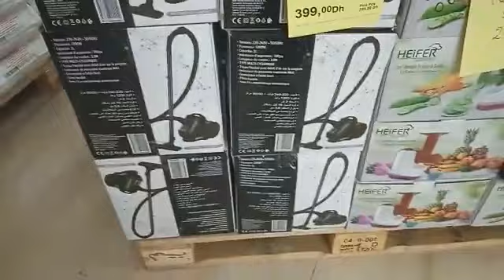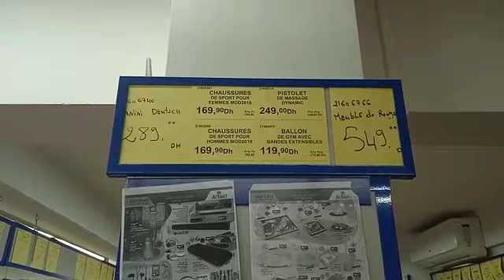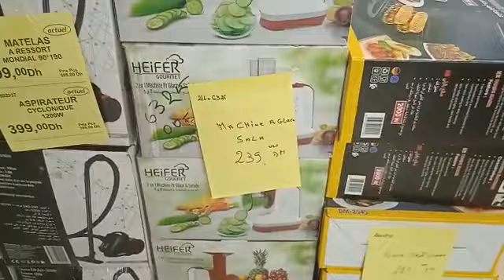مباشرة من بيم نايضة مخاطفة 🤩 اكتشفوا عروض بيم عن قرب 🔥 منظم أحذية 100 درهم bim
متابعي قناة جديد العروض الجولة ديال اليوم قبلو عليا وصافي طارو بكلشي مشيت مع 9 ديال الصباح ودرت 2 ديال بيم  متلقيتش منظم الأحدية والماطلا. اما الماريو مجبوهش فمرا , التخفيضات مكتكون فجميع البلايص المخاطفة نتمناو يجيبو سطوك جديد.

شاهد ايضا
 جديد عروض و هميزات بيم المغرب الوطنية ليوم الجمعة 20 ماي 2022  Catalogue bim 20 mai
جديد تخفيضات مرجان اليوم لغاية 3 ماي 2022 Catalogue Marjane du 15 avril au 3 mai

Offres BIM Maroc 20 mai 2022
 Promotions BIM Maroc 20 mai 2022
Flyer BIM Maroc 20 mai 2022
 BIM Actuel 20 mai 2022
 Catalogue Bim 20 mai 2022
 عروض بيم 2022
Catalogue Bim mardi 24 mai 2022
جديد عروض بيم لهذا الاسبوع ليوم الثلاثاء 20 ماي 2022
 2022 جولة معي
جديد العروض
عروض واختيارات
كلشي هنا
 تخفيضات خيالية
 عروض واختيارات
 جديد عروض بيم لهذا الأسبوع ليوم الجمعة 2022
 Catalogue Bim
 تخفيضات بيم
 jadid 3orod
2022 تخفيضات بيم اليوم
 تخفيضات بيم لهذا الاسبوع
عروض بيم
 promotion bim
عروض بيم
تخفيضات مرجان
 عروض وتخفيضات بيم
 Promotion bim
جولة معي

 جديد عروض و هميزات بيم الوطنية ابتداء من  الجمعة 20 ماي 2022
جديد عروض بيم لهذا الاسبوع  ليوم الجمعة الجمعة 20 ماي 2022
جديد عروض بيم المغرب الجهوية ليوم الجمعة 20 ماي 2022
جديد عروض بيم لهذا الاسبوع ليوم  الجمعة 20 ماي 2022
جديد عروض بيم الجهوية  ليوم الجمعة 20 ماي 2022
جديد عروض بيم الاستثنائية  ليوم الجمعة 20 ماي 2022
جديد تخفيضات بيم ليوم الثلاثاء 24 ماي 2022 | Catalogue Bim Mardi 24 mai 2022
جديد عروض و هميزات بيم ليوم الجمعة 20 ماي 2022  | Catalogue Bim vendredi 20 mai 2022
جديد عروض و هميزات بيم ليوم الجمعة 27 ماي 2022  | Catalogue Bim vendredi 27 mai 2022
 catalogue bim
عروض جديدة من بيم المغرب ليوم الجمعة 20 ماي 2022
جديد عروض بيم المغرب ليوم الجمعة 20 ماي 2022
جديد عروض بيم المغرب في جميع المدن ليوم الجمعة 20 ماي 2022
جديد عروض بيم ليوم الجممة   Catalogue bim turkey Vendredi
Solde Bimمباشرة من بيم اليوم نايضة مخاطفة🤩 اكتشفوا عروض بيم عن قرب 🤩جابو هميزات غزالين غادي يعجبوكم
 Solde Bim جديد عروض و هميزات بيم المغرب الوطنية ليوم الجمعة  Catalogue Bim vendredi
عروض وتخفيضات
تخفيضات واختيارات
تخفيضات خيالية
Solde de maroc
 Promotion mrjane
 Solde marjane
 Catalogue de maroc
مرجان 2022
مرجان كلميم
 بيم الجديدة
بيم مكناس
 بيم انزكان
 بيم المغرب
 بيم فاس
بيم تطوان
 بيم تمارة
مرجان أسفي
jadid l3orod
 مرجان العرائش
 بيم الدار البيضاء
بيم وجدة
 بيم مراكش
 بيم السعيدية
بيم المحمدية
 بيم سطات
مرجان خريبكة
بيم الخميسات
بيم الرباط
 مرجان بركان
 بيم طنجة
 أثاث مميز
عروض مميزة
 جولة فمرجان
 كلشي هنا
عروض واختيارات